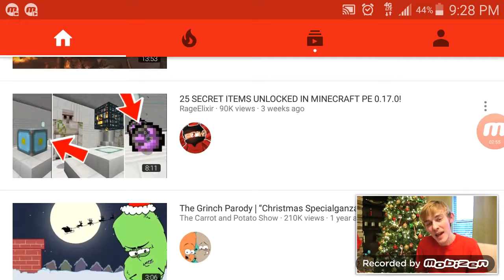December 25, 2016